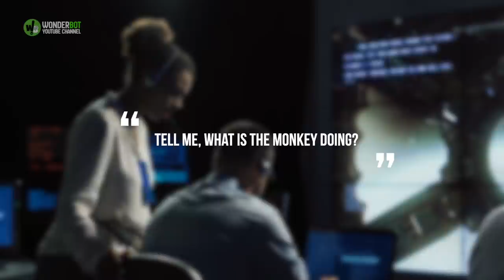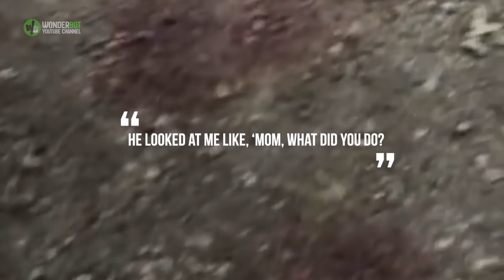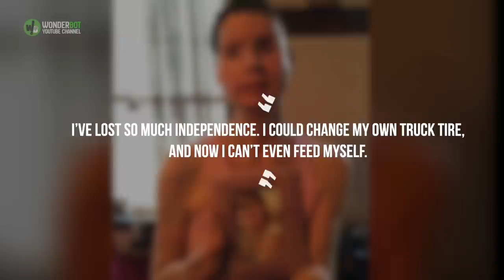When This Woman's Pet Attacked Her, It Was Clear That Her Life Would Never Be The Same Again